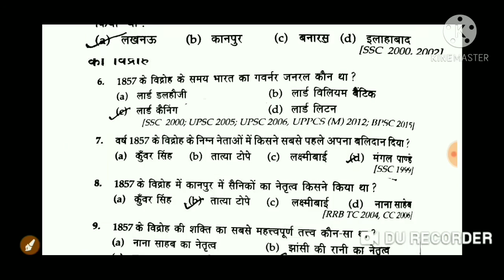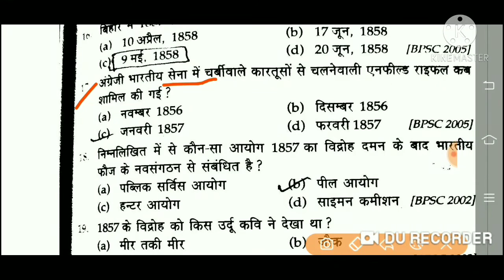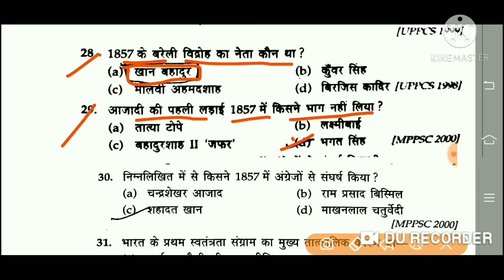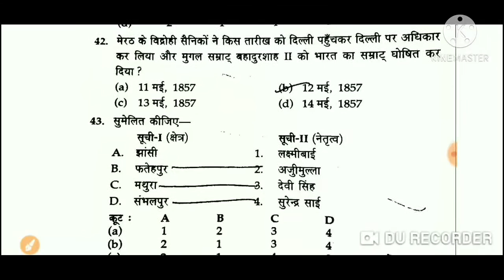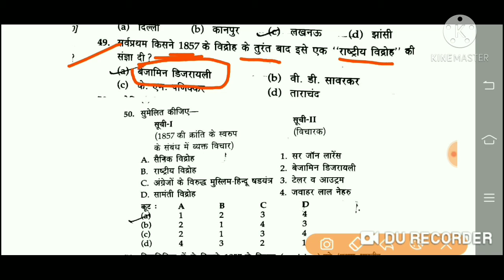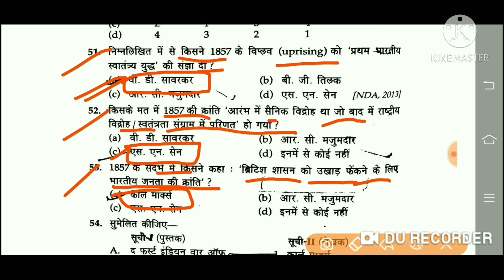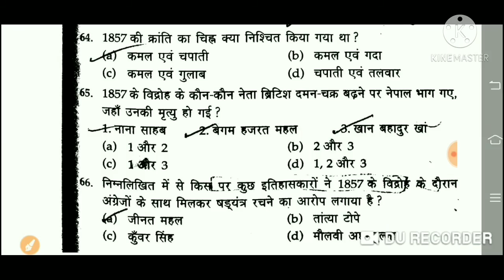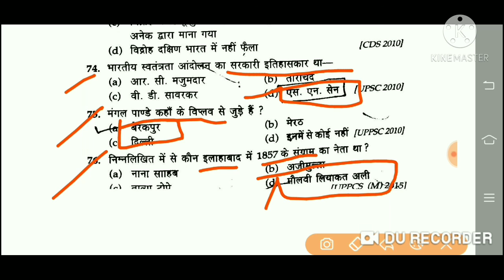1857 की क्रांति/1857 ki kranti/1857 revolt in India/ History question Hindi/Gk trick/ important gk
Hi dosto
Aaj ham 1857 se sabhi question is video me samil kiye .jisse aap logo ko ane wale exam me madat milega.1857 all question .for -bssc/Bihar Daroga/Ntpc /group d